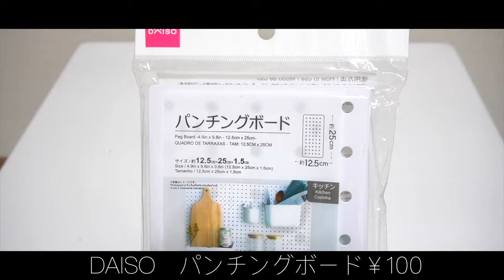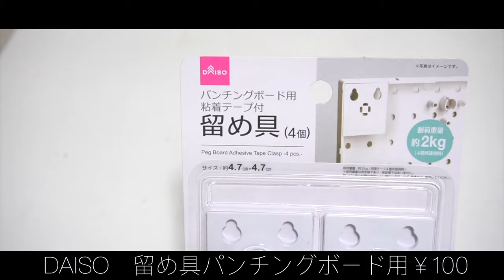【100均DIY】賃貸でもOK！総額¥700！壁にテープ以外で設置する方法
100円で出来るDIY。